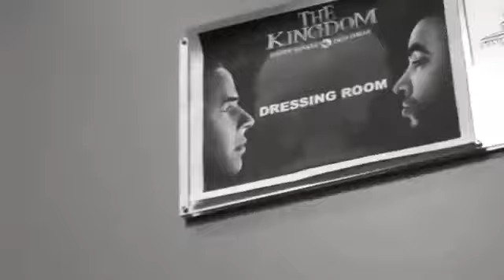¿ Don Omar o Raphy Pina ? Quién dice la verdad Maiky Backstage y Rubí Morales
🔥Suscríbete en MIX 107.7 TV para que puedas ver todas las entrevistas con El Coyote de Lunes a Viernes de 10:00am a 2:00pm, Maiky Backstage y Rubí Morales te ponen a vacilar todas las tardes con mas DU-RÍ-SI-MO de Lunes a Viernes de 2:00pm a 6:00pm en De Las Redes a La Radio. Se activaron las tardes con el Kikeo más C@#%ON de la radio con Revol, Mio Montalvo y Kasper.